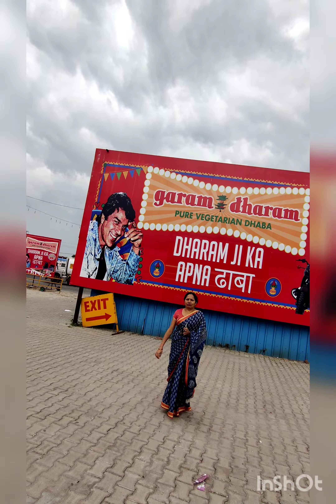Trip Delhi To Murthal Garam Dharam || Delhi To Chandigarh Highway || Exploring Garam Dharam